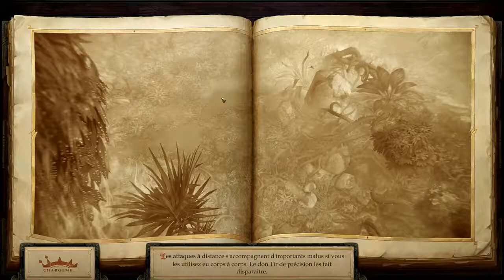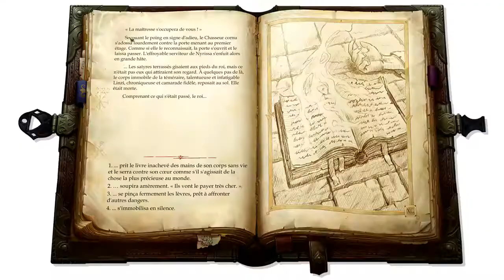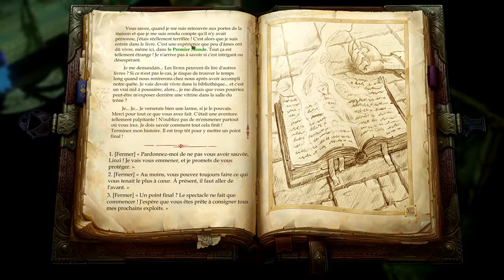Pathfinder : Kingmaker ép.87 : Le destin de Linzi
Nous n'avions pas retrouvé Linzi, découvrons son destin à présent.